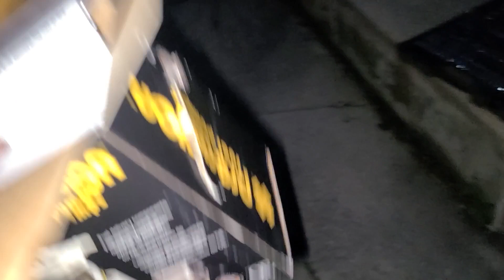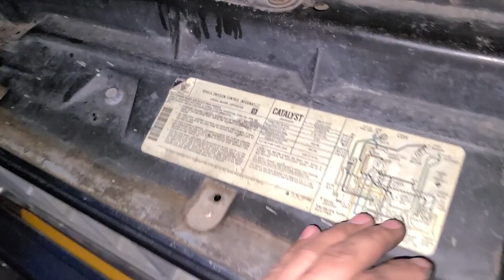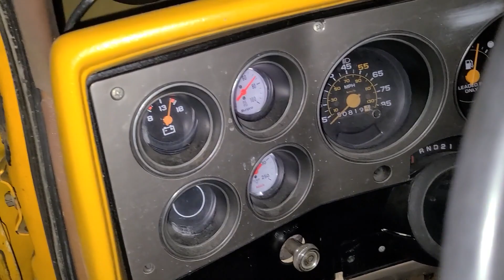Chevy Suburban changing fuel pump